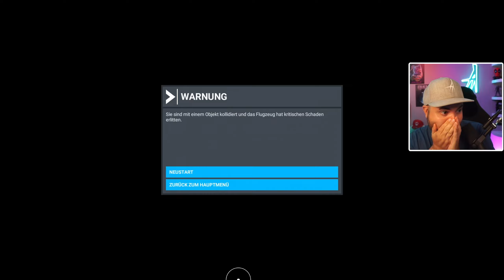Microsoft Flight Simulator | Part 1 | Ab in den Himmel!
STREAM INFO

🔴 Larsi live auf Twitch:
⏰ Mo-Fr | 06:30 - 9:00 Uhr

GAME INFO

Microsoft Flugsimulator 2020 ist die neueste Generation der beliebten Flugsimulationsreihe. Mit über 37.000 detaillierten Flughäfen, 1,5 Milliarden Gebäuden und realistischer Wetterdarstellung bietet es ein unvergleichliches Flugerlebnis. Die Spieler können aus einer Vielzahl von Flugzeugen wählen, von leichten Maschinen bis hin zu großen Passagierjets, und ihre Flugfähigkeiten in einer dynamischen und lebendigen Welt testen. Dank der Nutzung von Microsoft Azure und Bing Maps werden die Landschaften und Umgebungen in beeindruckender Detailtreue dargestellt.